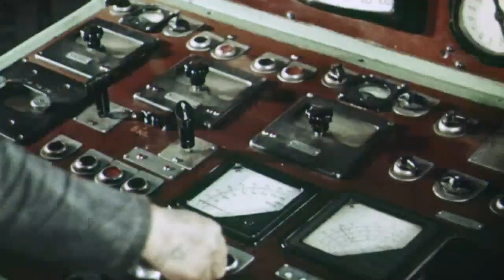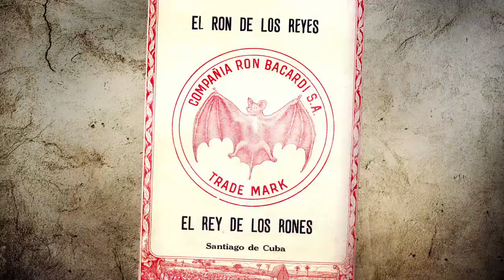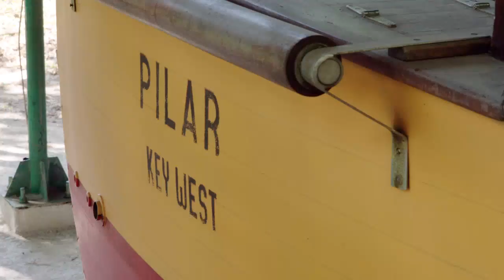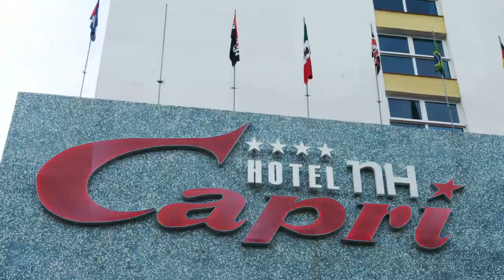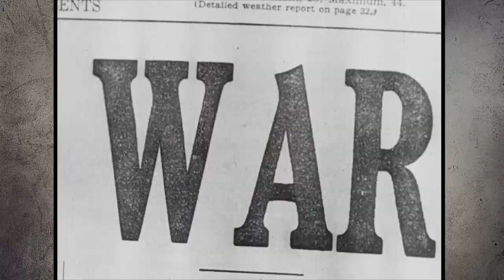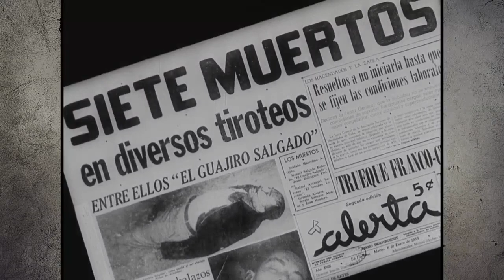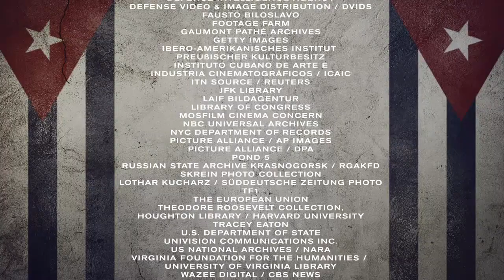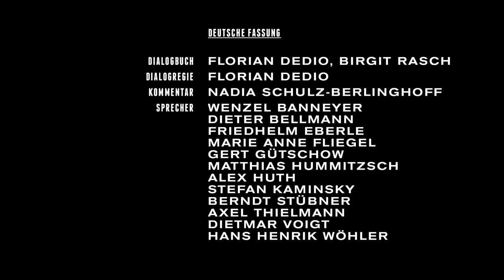The Cuba Libre Story Episode-3 With English Subtitles